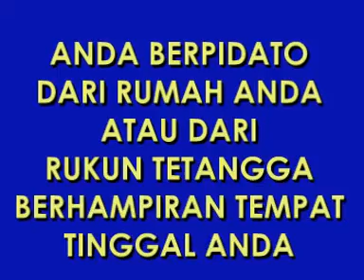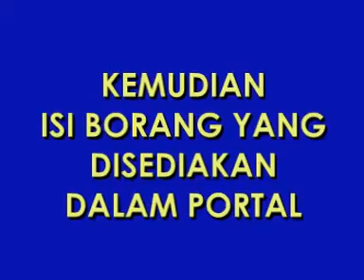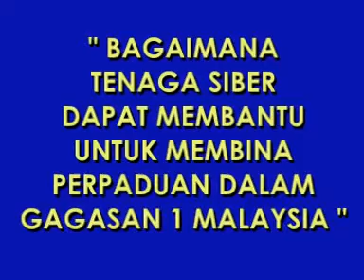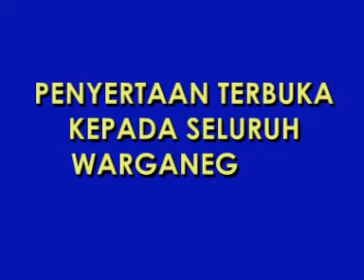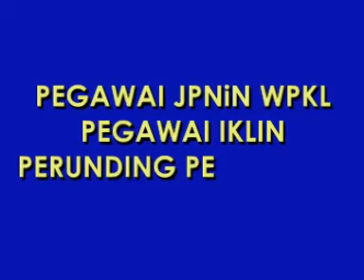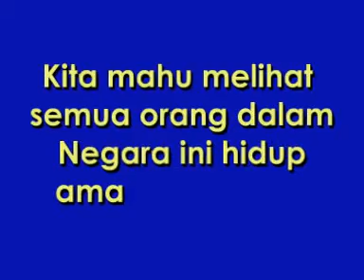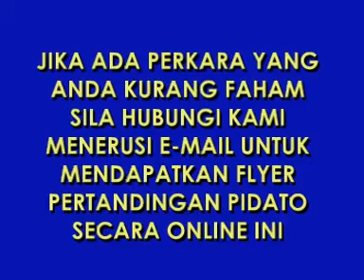TAKLIMAT RINGKAS PERTANDINGAN PIDATO ONLINE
Salam perpaduan dan salam 1 Malaysia,

Pertandingan Pidato Perpaduan Online ini di anjurkan oleh Rukun Tetangga Desa Tun Razak Cheras Kuala Lumpur. Talipon 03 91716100.

Pertandingan ini bermula 1 April 2010 dan berakhir 18 Disember 2010. Borang penyertaan boleh didapati dalam portal rukuntetangga.org mulai sekarang. Jika ada masalah atau pertanyaan anda boleh menghubungi kami menerusi talipon atau e-mail yang dilampirkan.

Tarikh tutup penyertaan ialah pada 31 Mac 2010 jam 11.59 tengah malam.

Tajuk pidato ialah

'Bagaimana Tenaga Siber Dapat Membantu Membina Perpaduan Dalam Gagasan 1 Malaysia'

Tema pertandingan ialah

'Sinergi Penjana Perpaduan'

Jangan lupa untuk menonton contoh-contoh pidato yang kami muatkan dalam portal kami atau youtube ini. Ia bertujuan untuk memudahkan kefahaman anda dalam hal ini.

Selamat berpidato